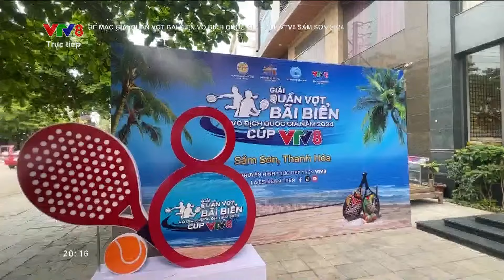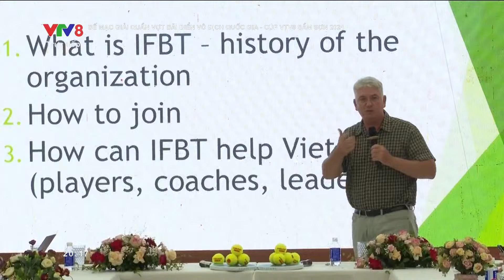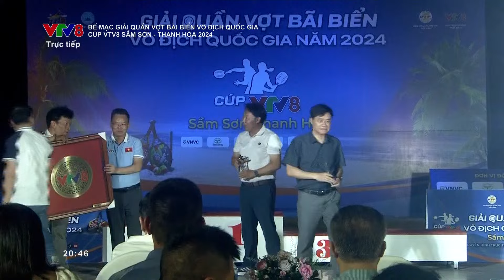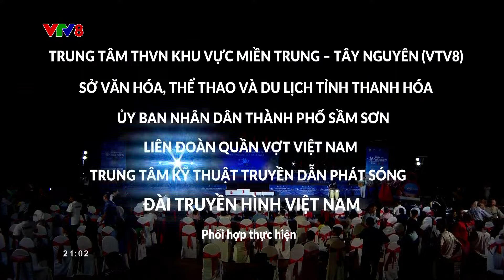THTT Gala và trao thưởng "Giải Quần vợt bãi biển Vô địch Quốc gia Cup VTV8 Sầm Sơn, Thanh Hoá 2024"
Để vinh danh các nhà vô địch của "Giải Quần vợt bãi biển Vô địch Quốc gia Cup VTV8 – Sầm Sơn, Thanh Hoá năm 2024" vào 20h tối nay, 7-5-2024, VTV8 tổ chức chương trình truyền hình trực tiếp Gala và trao thưởng trên kênh truyền hình Quốc gia khu vực Miền Trung - Tây Nguyên VTV8.